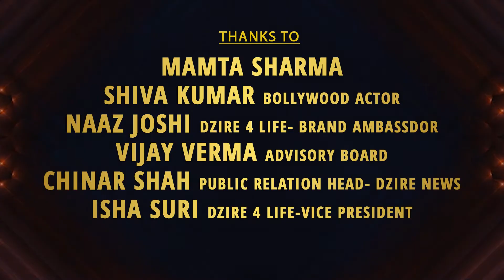ASSAM FLOOD | आसाम में बाढ़ की तबाही |GEETA PANDEY | SILCHAR |LATEST NEWS | DZIRE NEWS | DZIRE GROUP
असम में बाढ़ की विभीषिका  अपना तांडव नृत्य कर रही है, लाखो लोग आज भूखे प्यासे बाढ़ में फंसे हुए है | Dzire 4 Life की महिला विंग की अध्यक्ष श्रीमती गीता पांडे जी (जो असम में रहती है) ने आज हमें वहां की स्थिति से अवगत कराया | श्रीमती पांडे जी अपने सीमित संसाधन द्वारा लोगो की सहायता कर रही है
इस कठिन समय में लोगो की सहायता करने के लिए हम उन्हे धन्यवाद देते हैं

हर साल की तरह इस साल भी असम बाढ़ की चपेट में है , कई लोग बाढ़ से मर चुके है ना जाने कितने ही बेघर हो चुके है।  बचाव कार्य सरकार की तरफ से चल जरूर रहा है पर दो दो दिन तक खाने का सामान तो छोड़ो पानी भी नहीं मिल रहा है
 dzire 4 life की महिला विंग की अध्यक्ष गीता पांडेय लगातार पिछले 15 दिनों से अपनी टीम के साथ बचाव में लगी है।  महिला होने के साथ साथ गांव गांव तक जरुरत का सामान पहुंचाने के लिए गीता पांडेय रात दिन मेहनत कर रही है।